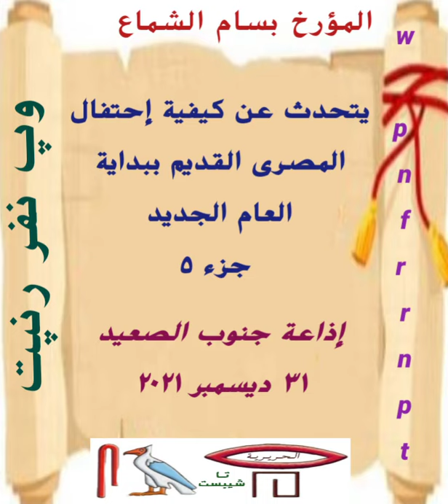وحديث عن كيفية إحتفال المصرى القديم ببداية العام الجديد جزء ٥